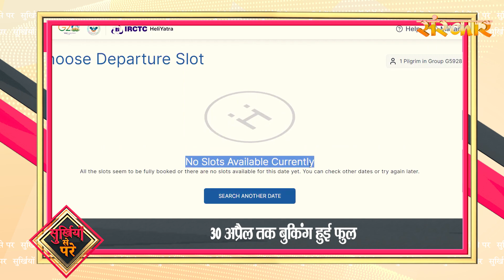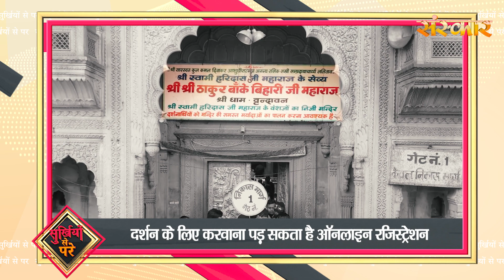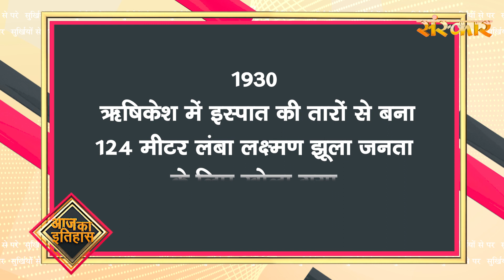Surkhiyon Se Pare !! सुर्ख़ियों से परे !! 11 April 2023 !! Spiritual News || Sanskar TV